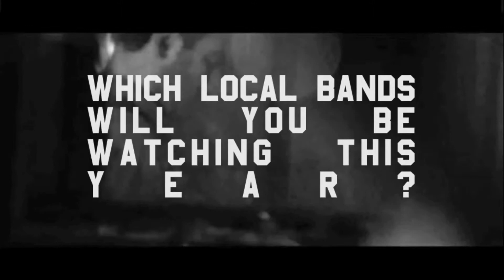Interview with Wot Gorilla for Live at Leeds 2012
Interview with Mat and Ben from Wot Gorilla to promote the Live at Leeds festival in 2012.